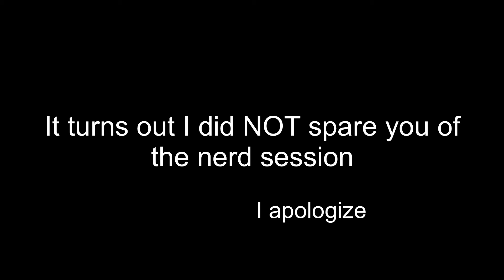PLANES DON’T MOVE LIKE THAT || SpyXFamily: Code White Review